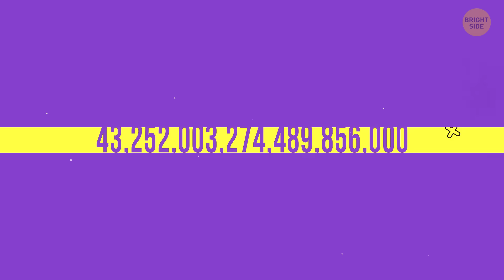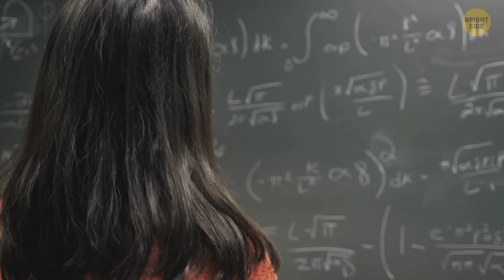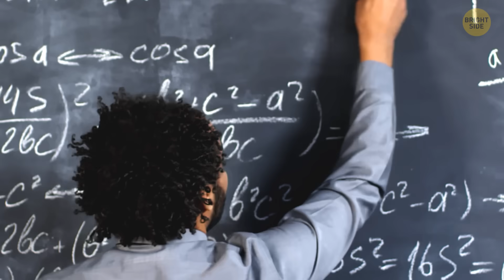Rubik's Cube Solved in Less Than a Second, Here's How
Did you know who invented the Rubik’s cube? It's much younger than you probably think: Hungarian sculptor Ernő Rubik invented the cube in 1974. It was originally called “Magic cube,” but later, the name was changed to patent it in other countries. A standard 3x3 cube has 43 quintillion possible arrangements.  The world record for solving the Rubik’s cube is just 3.47 seconds! In 2018, a couple of MIT students built a Rubik’s cube-solving robot: it needed just 0.38 seconds.